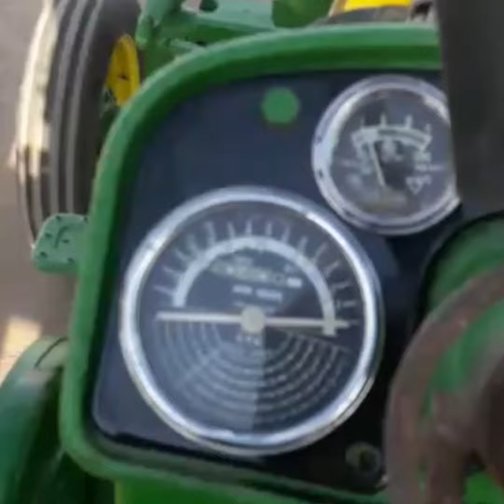Sorpresa para Don Pedro en Alejandro Roca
A los 91 años, Pedro Bovetti recibió el primer tractor con el que llegó al sur de Córdoba. La sorpresa la hizo su hijo, que se ocupó de la restauración.